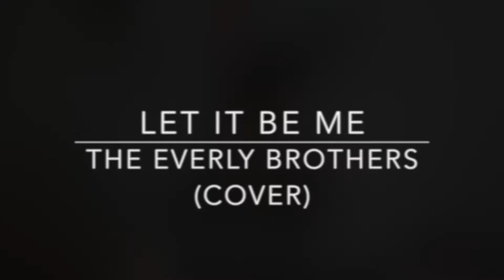Let It Be Me - The Everly Brothers (Cover)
Hi-hello!
The Everly Brothers is my favorite duo from the 50's and I can't do anything else but to just adore them. This song has to be my favorite of theirs because it's so tender and beautiful. It's not often you hear love songs like this one today, with this simplicity and it just makes me fall in to some kind of romantic cloud and I just sit and smile like a fool every time I hear it.

This was my first time working with split screen and I tried to make it as good as possible, hihih. Anyway, I hope you enjoy this and I hope it made you swing a little bit, and perhaps smile like a fool.

- Julia